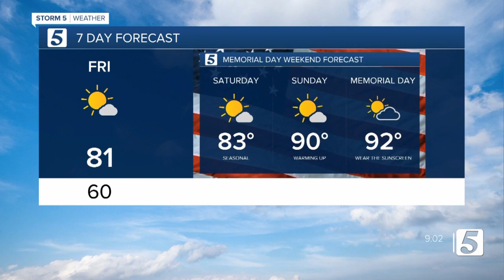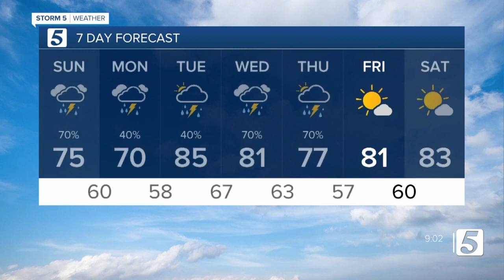Henry's afternoon forecast: Sunday, May 22, 2022